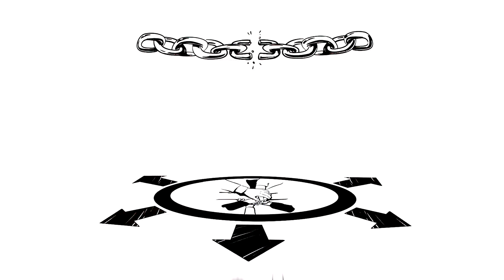Das Prinzip der Genossenschaftsbanken